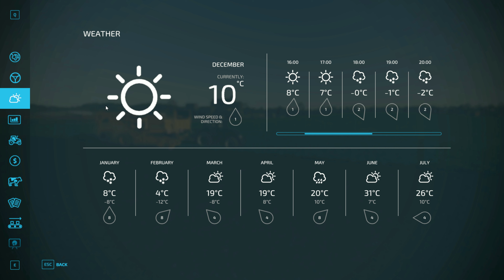Waiting For The Snow To Stop Is A Bit Frustrating #53 | Zielonka | FS22| FarmingSimulator22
Hello and welcome, this is a let's play on the New Zielonka map on Farming Simulator 22 (FS22). The goal is to use as much of the new equipment as possible and of course plant the new crops that are available. We also have the new production chains and building task to explore.

Hope you enjoy and any feedback is welcome.

BenZ.

Mods I Use - This may change depending on the map, I do have all the Giants Mods installed but additionally are these below.(Sorry unable to paste link)

Additional Game Settings - Rockstar
East Development Controls - GtX
Increase Light Range - Rival
Guidance Steering - Wopster
Realistic Cab View - loki_79
Lumberjack - loki_79
Real Mower - Kenny456
Real Dirt Color - ViperGTS96
Real Dirt Particles - ViperGTS96
Mud System - ViperGTS96
Real Dirt Fix            - ViperGTS96
Rolland Pack - Univers Simu Modding

I don't play with many mods installed but it all depends on how i am playing at the time.